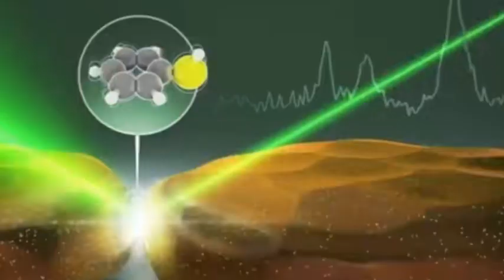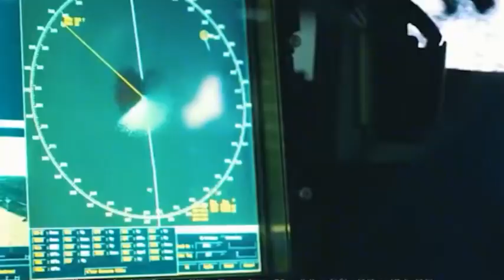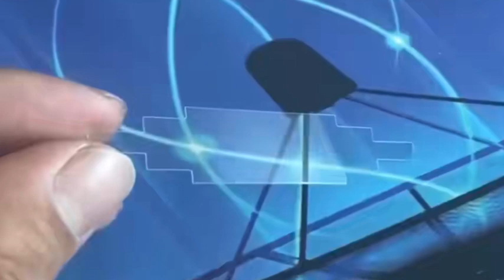China has developed KB BF laser crystal, a vital material for EUV machines, 15 years ahead of the US